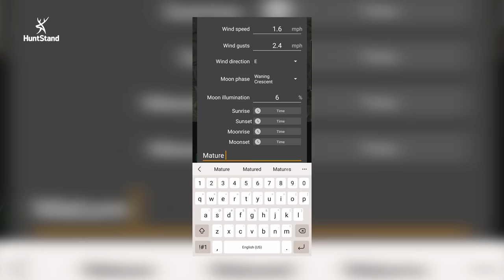WEST TEXAS SHERPA | Aoudad Hunting in the High Desert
Join Casey Sanford (West Texas Sherpa) and Josh Dahlke on an aoudad hunt in the high desert of West Texas, as they search for a trophy aoudad ram in this challenging and remote landscape.